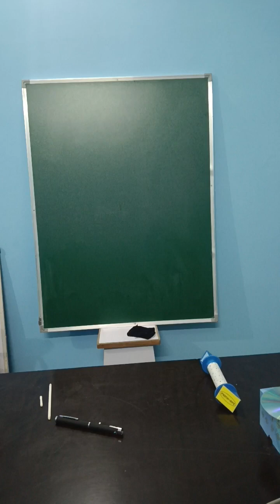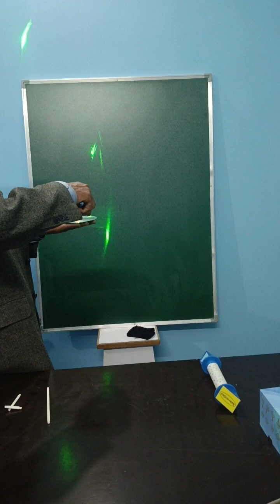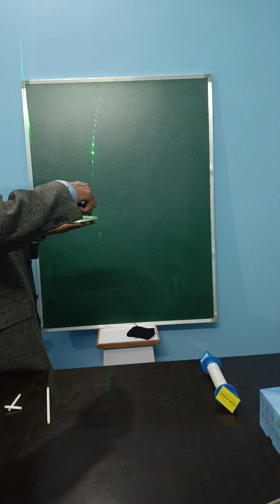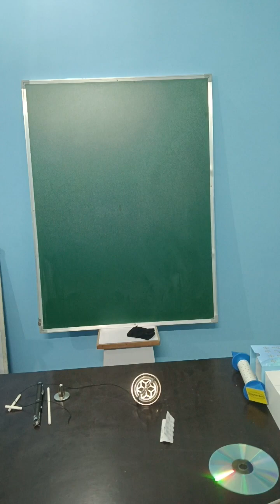National Science Day Part II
Some Experimental Demos